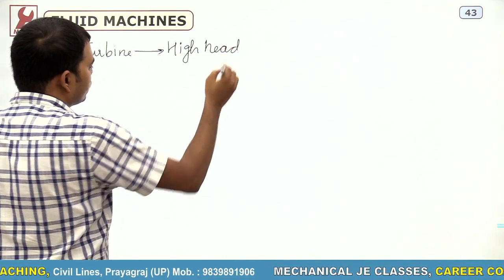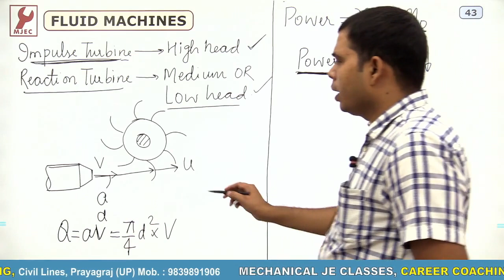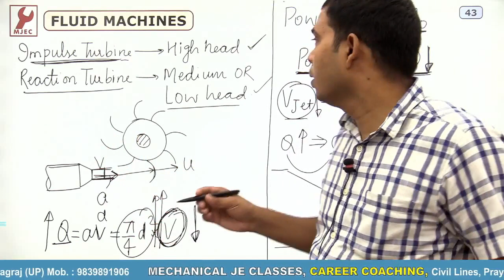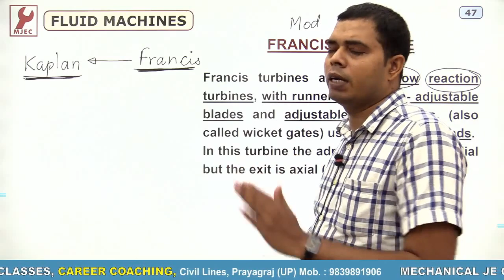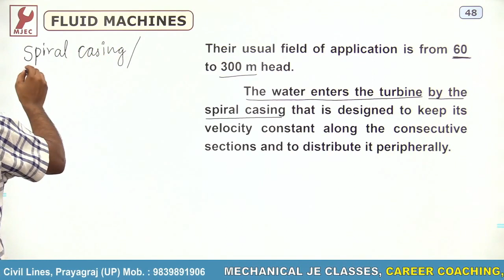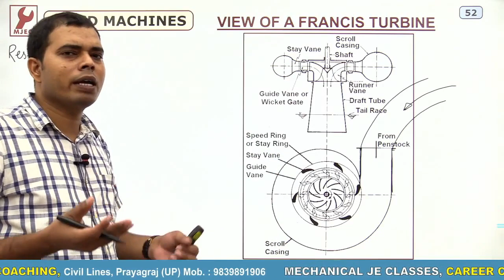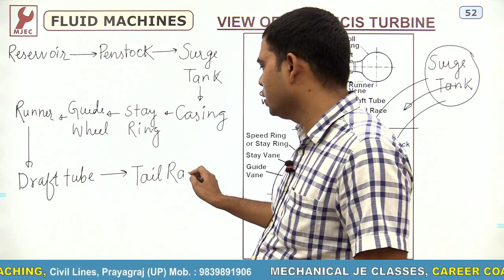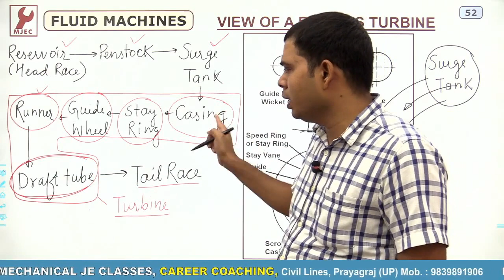C-11 (Reaction Turbine-1) Hyd. Machines by Sunil sir || Fluid Machines || SSC JE & RRB JE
Reaction Turbine || Francis Turbine || Hyd Machine || Fluid Machines SSC JE || Hyd Machine By Sunil sir || SSC JE & RRB JE Class-11

Hydraulics Machine By Sunil sir

Reaction Turbine fluid machines,

Reaction Turbine class

Reaction Turbine by sunil sir

Reaction Turbine SSC JE

Reaction Turbine Mechanical Diploma

Reaction Turbine

Reaction Turbine best video

Reaction Turbine by  yantrika je

Hydraulics machines by sunil sir

Mechanical je classes

Former SITS